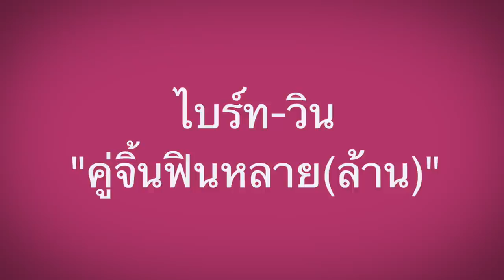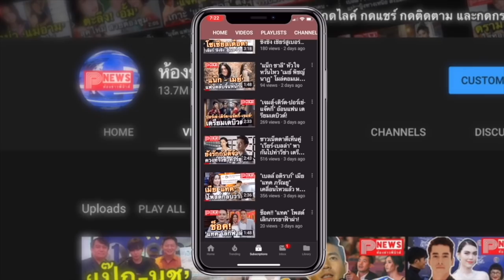ห้องข่าวพีนิวส์ | ว้าวที่สุด !! "ไบร์ท - วิน" จูงมือกันฮิตติดอันดับ 10 ฉายาดาราดัง ปี 2563